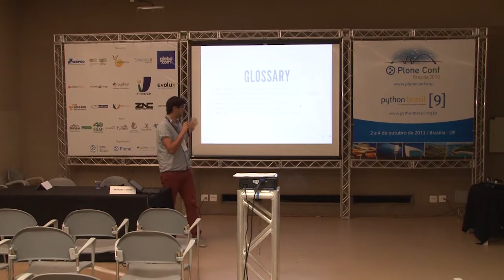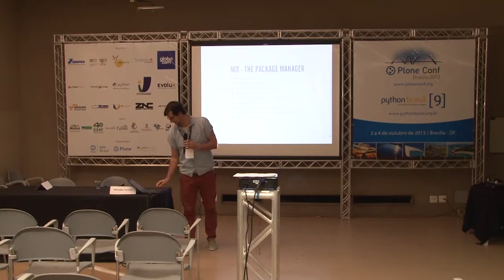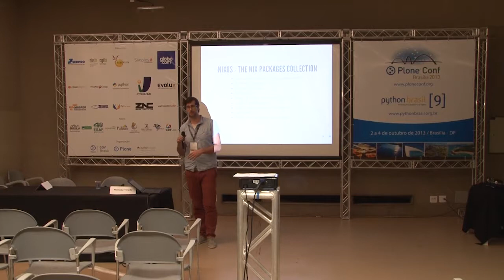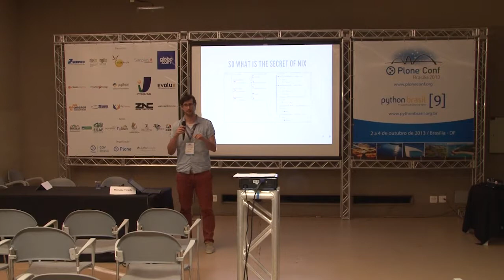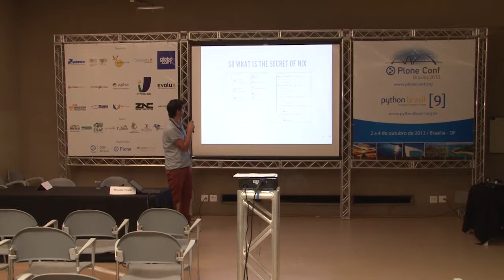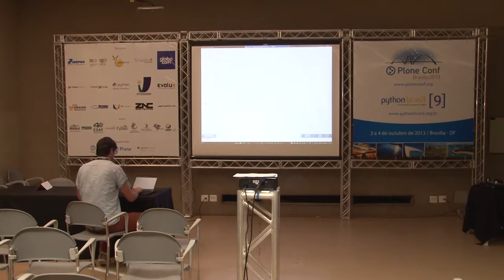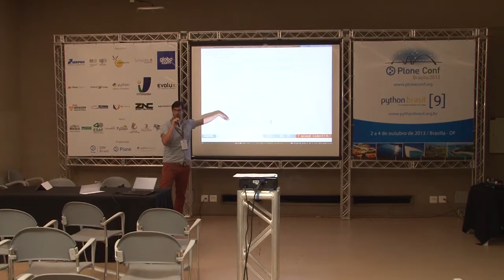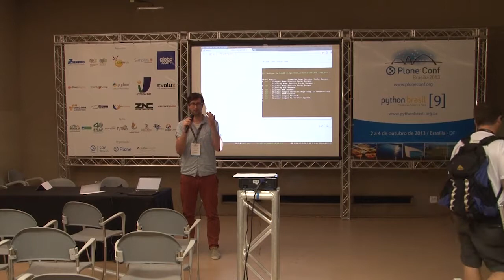2013: Nix, you'll be wondering why you haven't been using it before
Talk by Rok Garbas at Plone Conference 2013 and PythonBrasil[9] - Brasília / Brasil